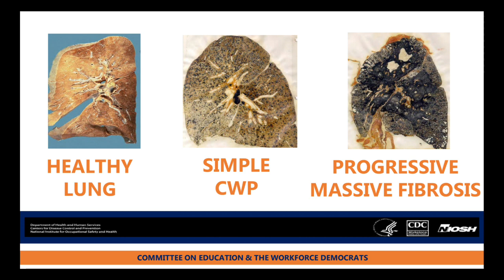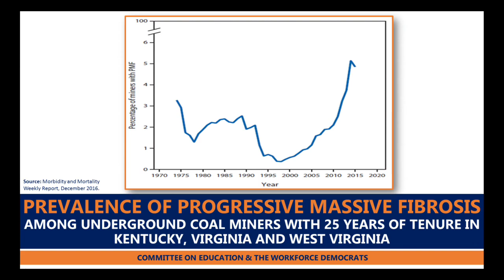Hearing on “Reviewing the Policies and Priorities of the Mine Safety and Health Administration.”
SUBCOMMITTEE ON WORKFORCE PROTECTIONS hearing at 1:30 p.m. in room 2175 Rayburn House Office Building.

Hearing on “Reviewing the Policies and Priorities of the Mine Safety and Health Administration.” Witnesses to be announced.